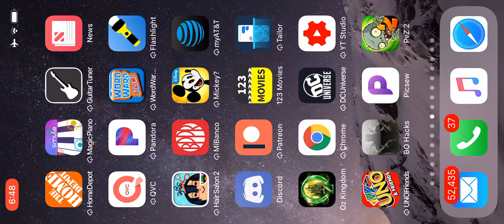PVZ 2 Fanatic Battlez for 3-2-2019. Road to 2 million part 2.